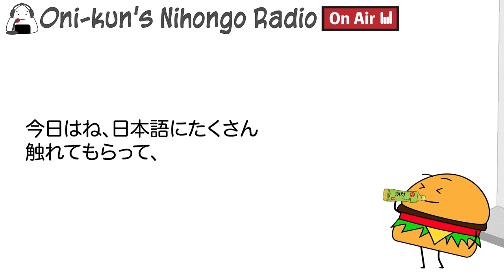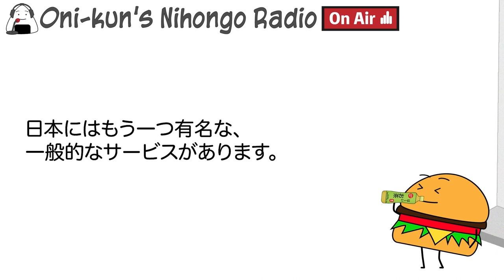[Japanese Listening] Reasons You Should Use Vending Machines in Japan!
In this video, we decided to make as few cuts as possible, so you can be exposed to more natural Japanese rather than news caster's Japanese!
Don't forget to turn on the English transcript if it's a bit too hard!
Using the transcript feature on "Transcript Section" at the bottom, you can instantly go back to where you want to listen to again!

Check our IG account for more contents!